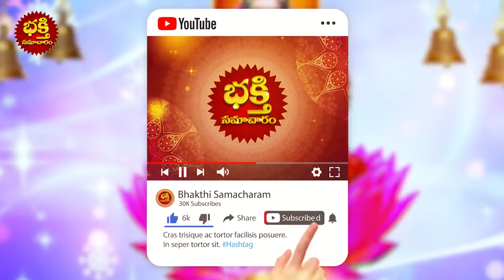మెంతులతో ఇలా చేస్తే దరిద్రం మీ ఇంట్లో నుంచి పారిపోయి ఐశ్వర్యం కలుగుతుంది | MENTHULU remedy in Telugu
మెంతులతో ఇలా చేస్తే దరిద్రం మీ ఇంట్లో నుంచి పారిపోయి ఐశ్వర్యం కలుగుతుంది  | MENTHULU remedy in Telugu | Fenugreek (Methi) Seeds | Bhakthi Samacharam